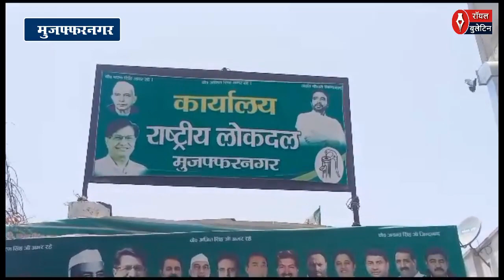muzaffarnagar आएंगे जयंत चौधरी, 10 कार्यक्रमों में लेंगे हिस्सा